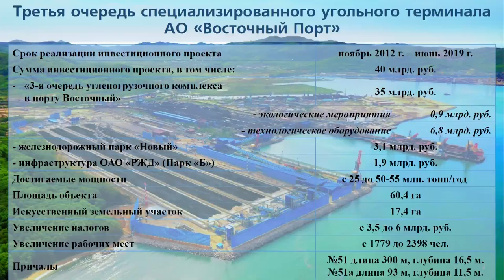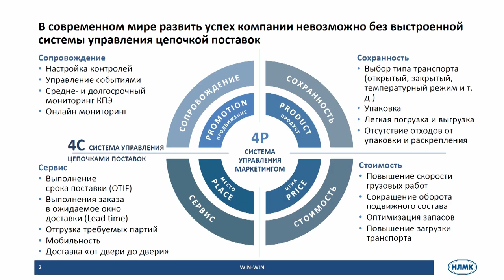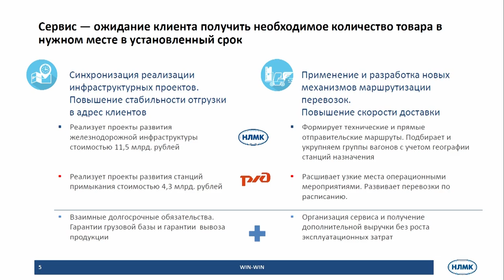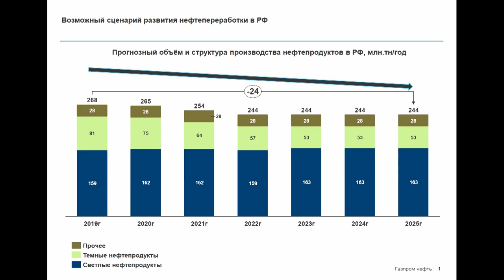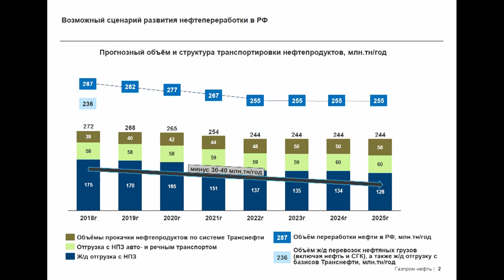CARGO BASE GROWTH AND THROUGHPUT/ 29.10.2019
CARGO BASE GROWTH AND THROUGHPUT. WHAT GOODS WILL COMPETE FOR A SHARE IN TRANSPORTATION?

• Cargo base growth and coal strategy implementation
• Principles of transportation infrastructure access for senders
• Social vs. economic challenges: how to find a balance?

Moderator:
Sergey Rizhkin, Editor, «Argus Oil Transport»

Speakers:
Alexey Shilo, Deputy Managing Director at Russian Railways – Head of Center of Corporate Transport Services, JSC «Russian Railways»
Vasily Shipilov, Deputy Director of Department, Ministry of Economic Development of Russia
Olga Polozyukova, Deputy Director of Department for AIC Market Regulations, Minister of Agriculture of Russian Federation
Irina Olkhovskaya, Director of Seaport and Railway Projects, UMMC
Sergey Likharev, Vice President of Logistics, NLMK
Dmitry Boldyrev, Head of Global Operational Logistics, EuroChem
Aleksander Nevsky, Head of Department of Logistics and Transport, Gazprom Neft
Nikita Pushkarev, Director of Rail Logistics, Global Ports